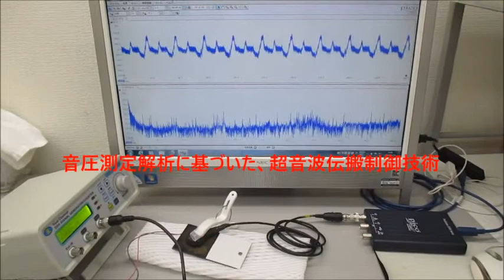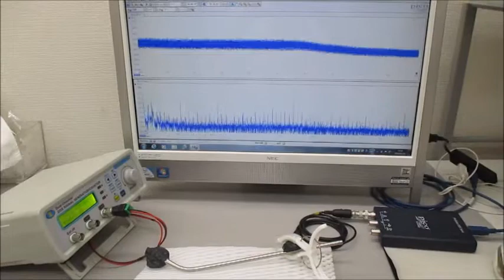オリジナル超音波実験（超音波システム研究所）